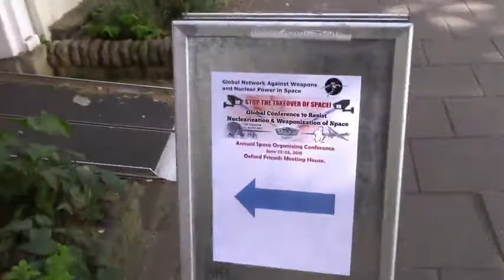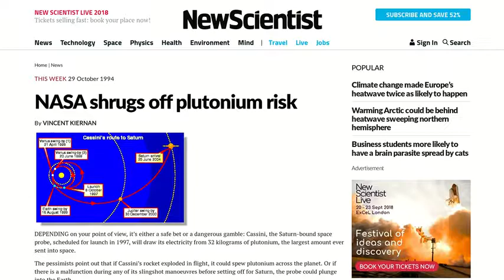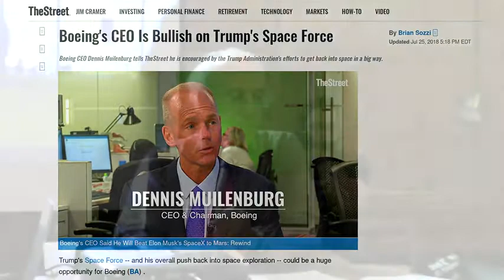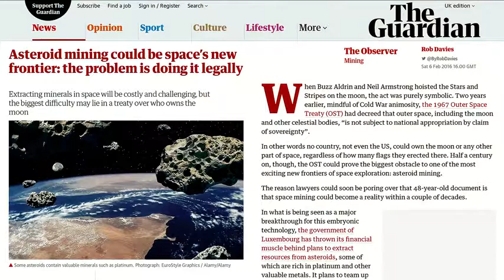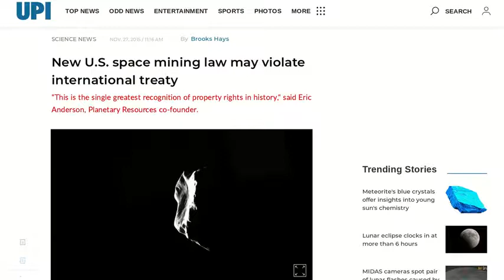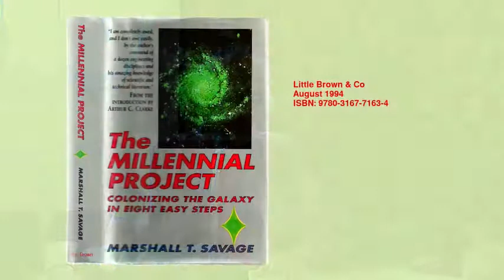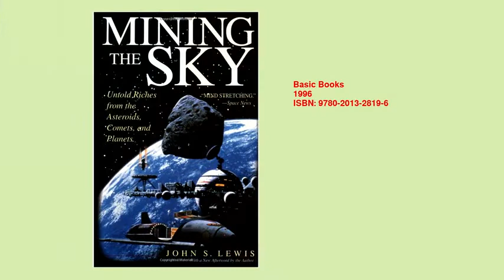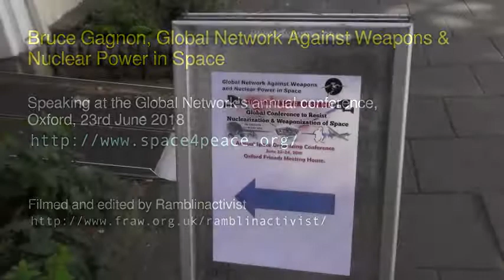'Colonising Space', Bruce Gagnon (Global Network)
A presentation from the Global Network Against Weapons and Nuclear Power in Space's 2018 Conference.

Bruce Gagnon outlines the 70-year history of efforts to colonise space for military purposes, and the goal of controlling territory in space in order to dominate the surface of the Earth below.